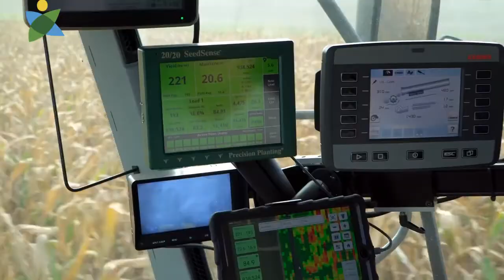30 años de Aapresid. Ing. Luis Ventimiglia. Novedades del cultivo de maíz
Sabias palabras del ingeniero Luis Ventimiglia, asesor del INTA 9 de Julio, donde nos informa las ultimas novedades sobre los puntos a tener en cuenta a la hora de encarar una producción como es el cultivo de maíz.